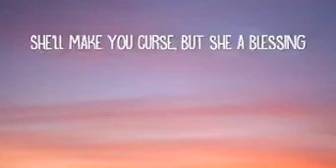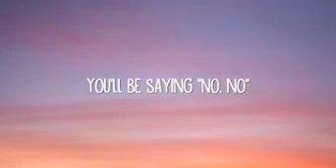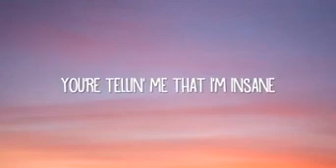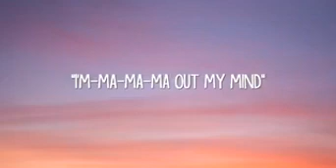Sweet But Psycho - Ava Max (Lyrics)